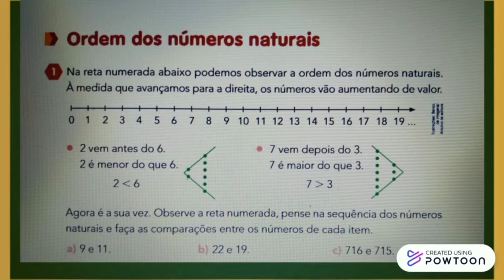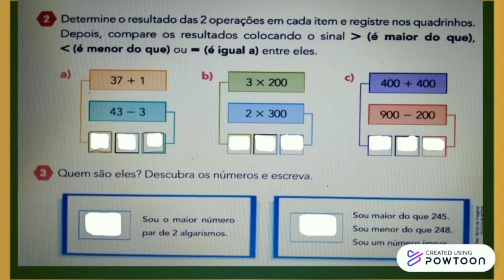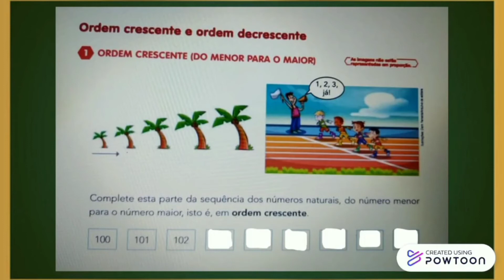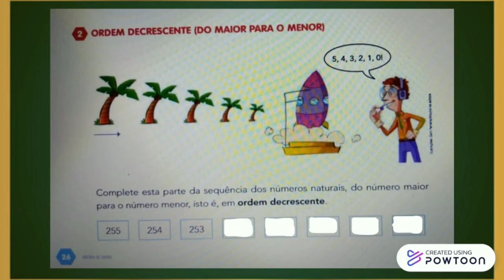(16) Atividade de Matemática - Ordem dos números (crescente e decrescente).